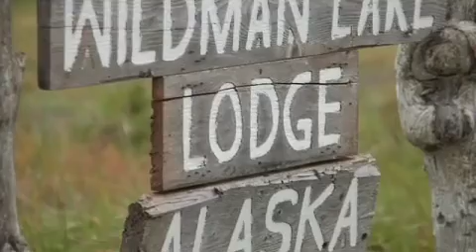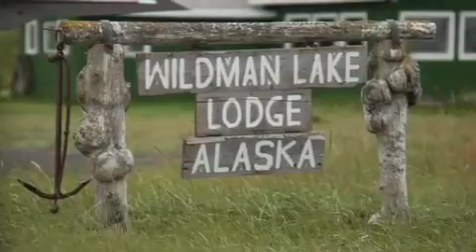Wildman Lodge Alaska Fishing "Where Alaska Sport Fishing Is STILL A Wilderness Experience"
Alaska fishing for salmon, trout and char at Wildman Lodge